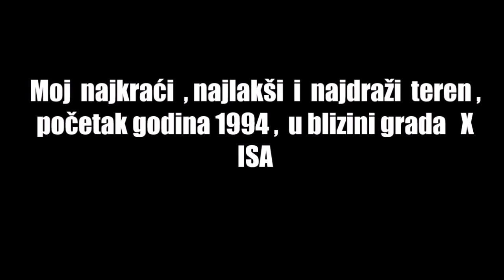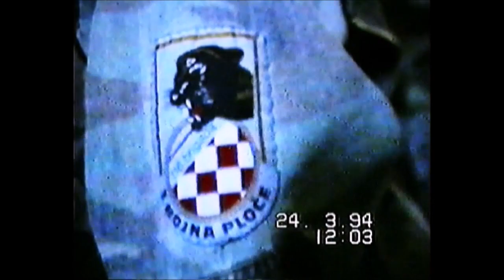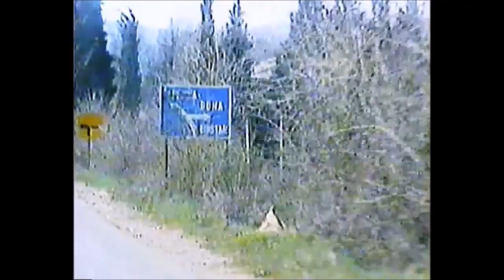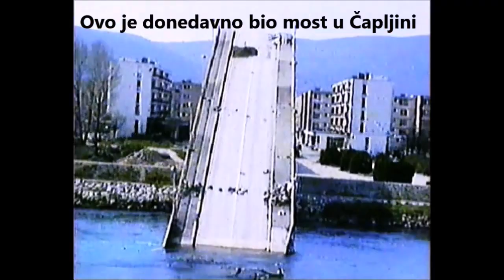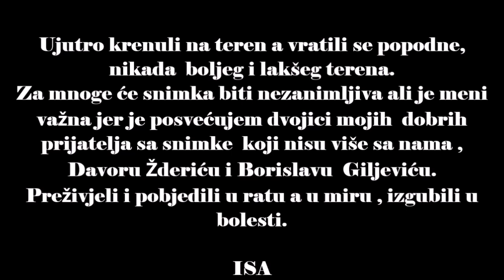Južno bojište 1994. - Domovinski rat - 3 bojna Ploče - 116 brigada HV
Pronađite sve moje video snimke , brzo i  na jednom mjestu , tako da u tražilicu upišete ime mog YT kanala :   ISAISA1959  . Više od 100 mojih  videa koja su tematski podjeljena na  ratna ,  lov i  ribolov. Provjerite i vi  zašto moj kanal ima više od  5 miliona  pregleda.

Kako sam naveo  na snimci ,moj najkraći, najlakši  i najdraži teren.Ni jedan pucanj , ni jedna granata ,nemože bolje.
Preuzimali su se novi položaju u blizini grada  i ako ga moramo nekako zvati , pa neka to bude grad X. Prošlo je 30 godina ali su i dalje opravdani razlozi  da bude tajanstveno  kako sam napisao.  Netko je pogrešio i doveo na teren duplu smjenu  a to nije bilo potrebno  pa se odlučilo da se jedna smjena odmah vrati kući i dođe mijenjati ove koji ostaju, ali tek   za 7 dana.  Odlučeno da ide kući ekipa u kojoj sam bio i ja a imali smo  malo privatno vozilo, crvenu strijelu Grge Radaljca.

 Grad  X  je bio prije rata lijep grad u kojem su živjeli Hrvati, Muslimani i Srbi .Za rata je pretrpio velika razaranja  i više nije bio ni približno lijep kao nekada.
Mi smo bili u okolici i stvarno neznam više kako se zove baš to mjestom osim da znam da je to  neka teška vukoje...a .  Znam dobro kako se zvao grad X  ali nemogu vam napisati  jer HV nije smjela  biti tamo a to znači da nije ni bila. Ako netko na snimci prepozna taj grad , odmah da mu kažem da je pogrešio i da to nije taj .
Povratak je protekao u veseloj i opuštenoj atmosferi, kupili smo marendu u trgovini ,popili po teretnu pivu a vozač je popio dvije  jer je morao biti spreman da zaobilazi   desetke   punktova od obične ,policije,vojne policije i raznih vojska u vidu ,raznih  prepreke, željeznih ježeve  ,Grgo je stalno  morao vrtiti volanom  i zaobilazio da mi je došla muka.
Stali smo preko puta Čapljine na srušenu mostu ,šteta ali znali smo da če se napraviti novi i bolji.Malo smo snimali i krenuli prema Metkoviću.  Odnekud se stvorila civilna policija sa rotirkom i zaustavila nas na jednom proširenju.
Kada su se približili našem vozilu,bili su jako  ljuti  jer su imali dojavu da smo snimali most   ali kad su se približili  i vidjeli 4 naša kalašnjikova pored nas ,odmah su  omekšali.  Policajac kaže da,nije dozvoljeno snimanje bez dozvole vlasti  jer je ovo ratna  zona.Ma  glupost ,ratna zona je tamo odakle mi dolazimo a ovdje je netko bez veze dignio most u zrak . Usput  onakav most se mogao lako braniti odgovarajučim oružjem  i sa malo ljudi. Kažem im ,kamera je moja i mi smo završili , ako nemate ništa bitno , mi vas pozdravljamo i odvezli se  a oni su ostali na proširenju ,gledati za nama.